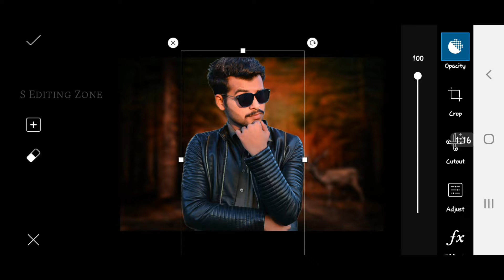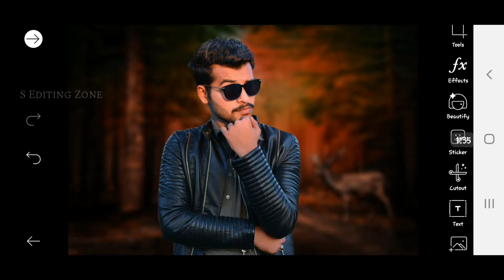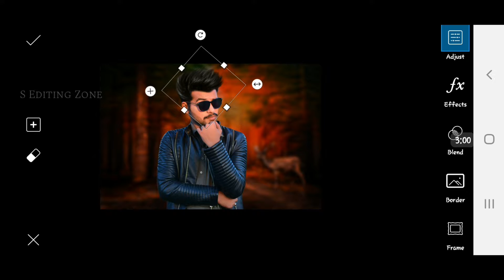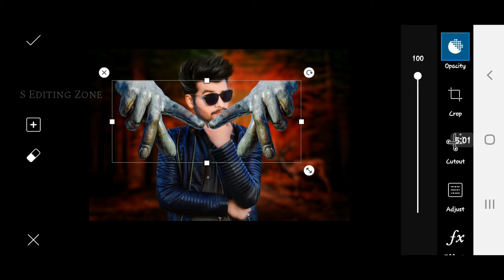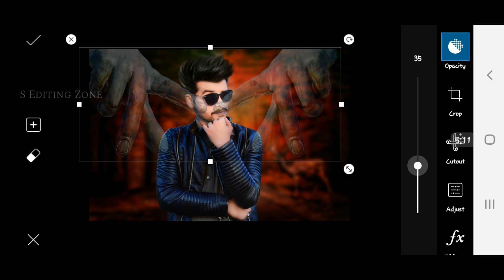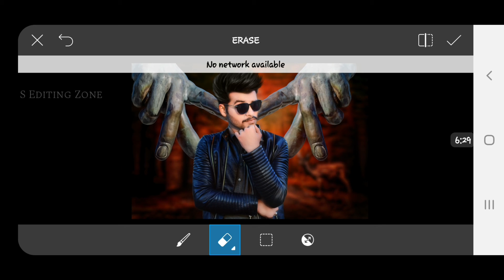Best No1 Cb Edit 2019 || Tutorial In Picsart|| Step By step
Best No1 Cb Edit 2019
|| Tutorial In Picsart|| Step By step

Best Picsart 2019 Ka Tricks

Hi Dosto Ajj Ka Video Bhot Use full
Hone Walla ha..
2019 Best No1 Edit..

Picsart Me Edit Kiya Ha mane...

App Mera Video me
Step By step Flow..Karo
Ap ko pata lagiye ga
PICSART kiya kam kara ha ..

Edit Konsa konsa Efffect
Use..Kiya Ho..
Step By step Dhaklo

PRESS THE BILL ICON 👉🔔